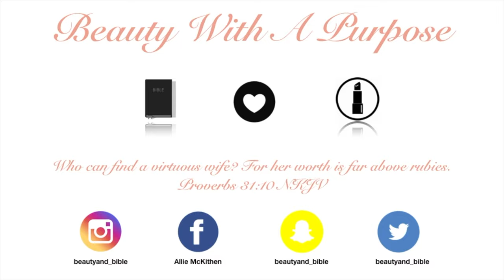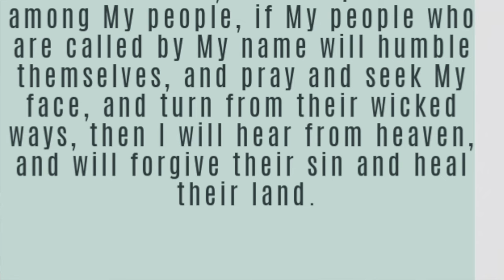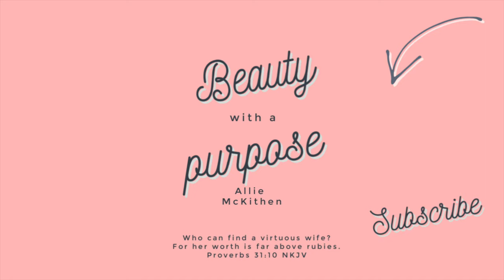Chit Chat GRWM | Its Time To Get SERIOUS | 2020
What are your guys thoughts on everything going on? How often do you guys go out? Do you think its irresponsible to take your kids?

twtr: beautyand_bible
SC: beautyand_bible